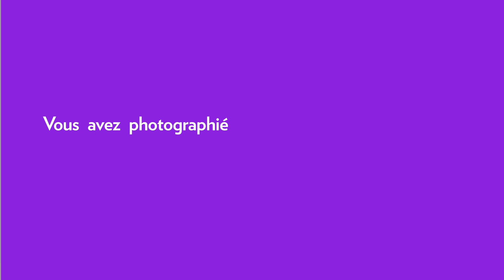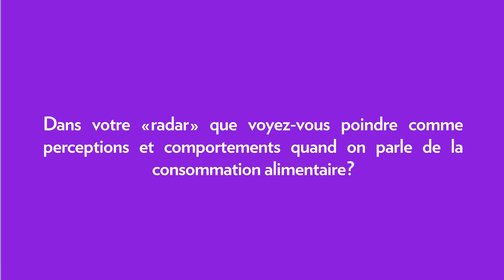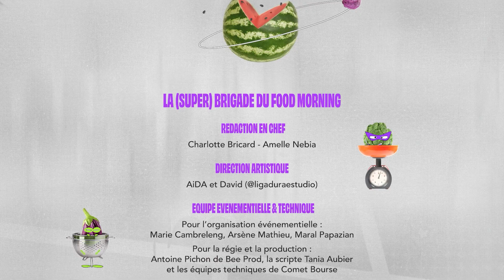FoodMorning #9 - Interview de Renaud Rouffiac Toluna Harris Interactive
Renaud Rouffiac Toluna @HarrisInteractiveParis Head of Département Grande Conso, Cosmétiques & Santé · Harris Interactive, est intervenu lors de la matinée FoodMorning sur la thématique "Vous avez dit super pouvoir" que vous pouvez retrouver

La neuvième édition de la conférence Food Morning explore les pouvoirs. Tous les pouvoirs de l’alimentation. La Food, c’est un peu "Wonder Woman". Ses super pouvoirs sont tellement nombreux que Marvel peut "aller se rhabiller".
Tel le roseau, ou "Elasticman", elle plie mais ne rompt pas.  Elle met des paillettes dans les papilles et les yeux, réveille nos sens et nos histoires intimes.  Elle peut même réparer les corps et les esprits.
Elle a pouvoir de changer un territoire : ses rues,  ses champs, ses rivages, ses habitants ... Elle a le pouvoir de nous transformer, de faire de nous des citoyens plus engagés. Des militants pour certains.

Ainsi la thématique 2023 est "Food Morning : Super Pouvoirs"